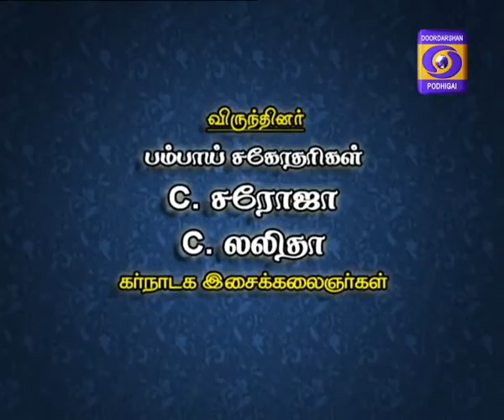NAM VIRUNDHINAR 21-02-2017